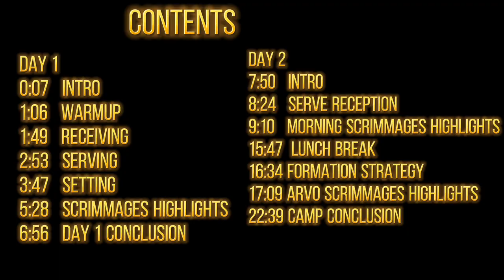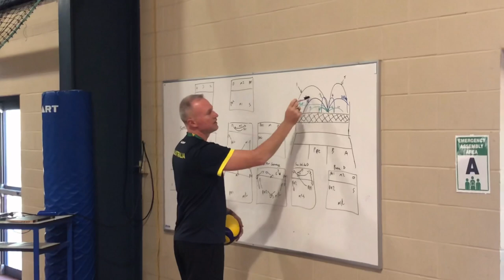2021 Alice Springs Volleyball Camp II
Alice Springs Volleyball Camp II

Weekend Vlog by Justin Rueca

Special Thanks to @volleyball_nt